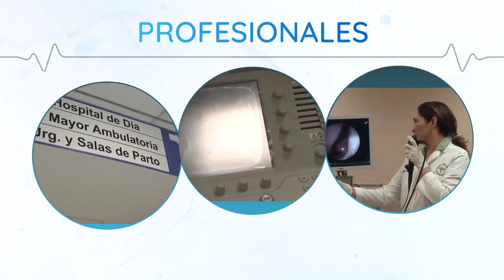PREVENIR ES SALUD MIERCOLES 5 DE AGOSTO de 2020